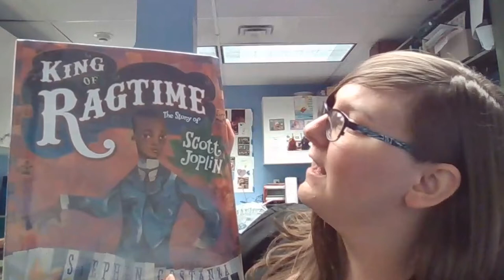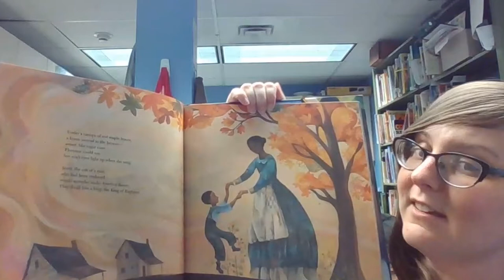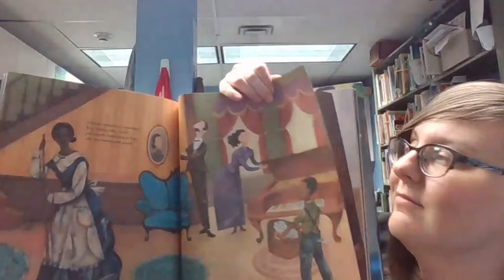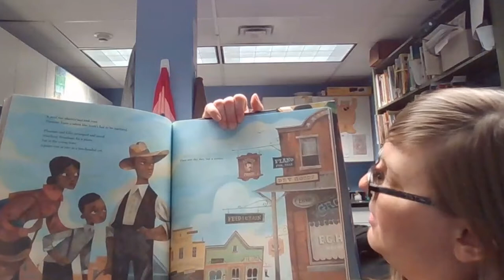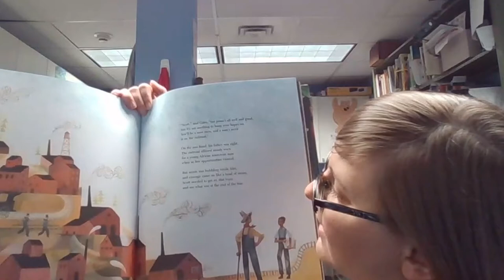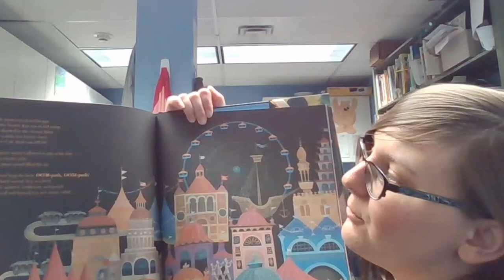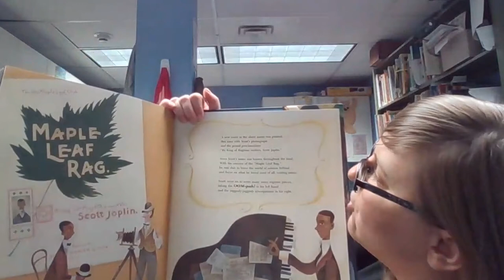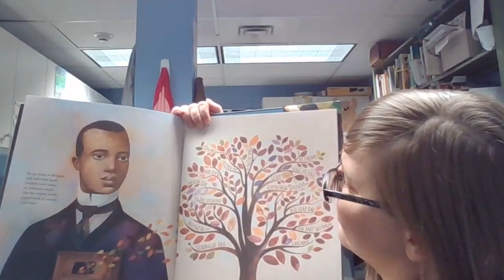Caldecott Read-Aloud: King of Ragtime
Join us this December for a special series of books talking about the Caldecott Medal! We'll be reading contenders for this year's medal.

Today, Ms. Amanda introduces 2022 Caldecott contender King of Ragtime’ written and illustrated by Stephen Costanza and published by Atheneum Books for Young Readers.

To find out more about about the Caldecott Medal, head